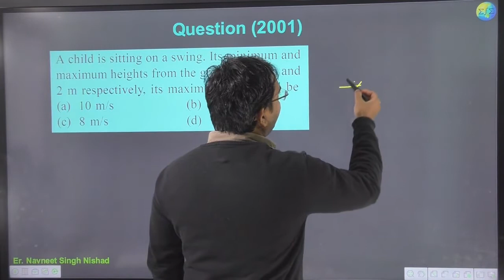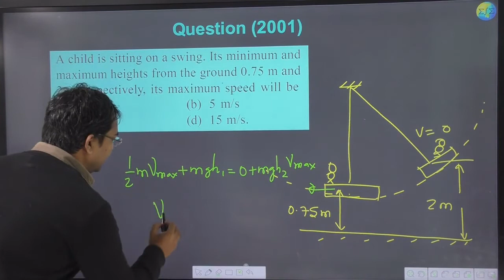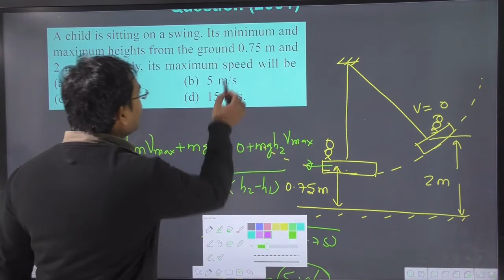A child is sitting on a swing. Its minimum and maximum heights from the ground 0.75 m and 2 m